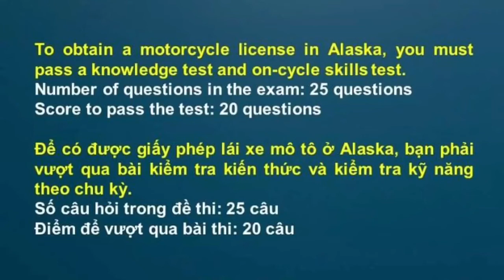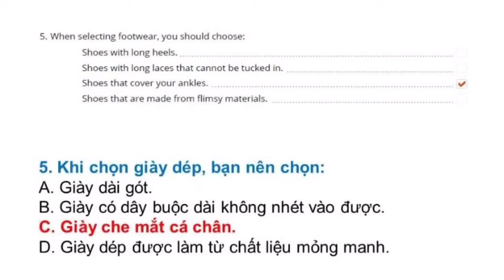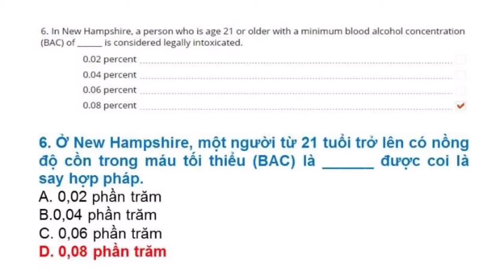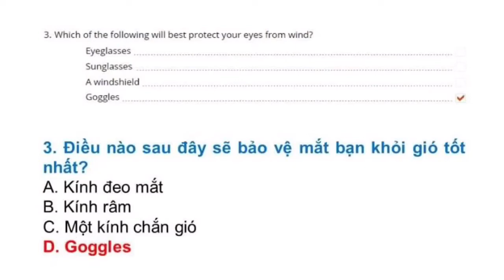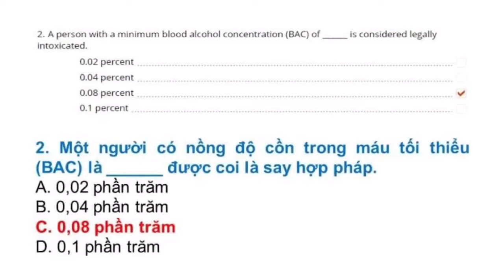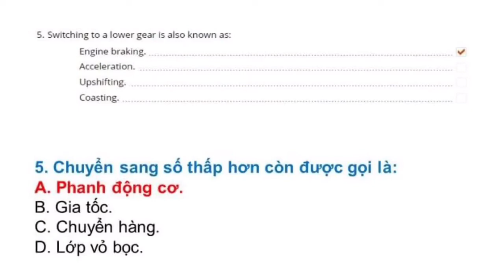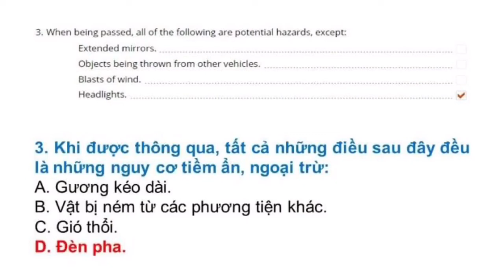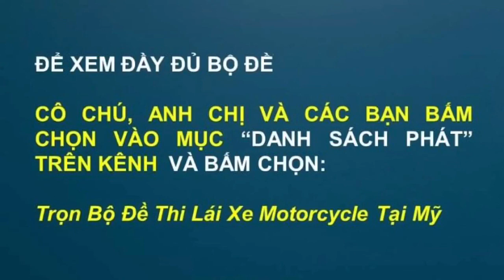Đề thi Lý Thuyết lái xe mô tô tại Mỹ bang Alaska - Đề 2 (Song ngữ Anh - Việt) #852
Đề thi lái xe mô tô tại bang Alaska được Thắng tổng hợp từ DMV tại Alaska. Trọn bộ gồm 4 đề:

Để giúp duy trì kênh: Cô chú, anh chị và các bạn có thể ủng hộ Thắng thông qua: